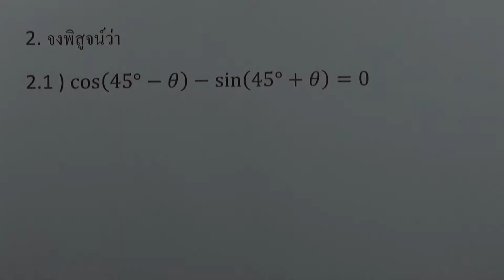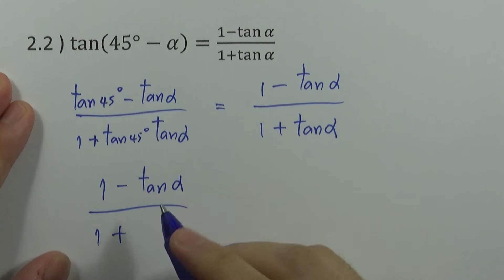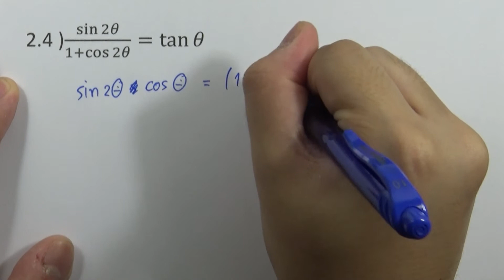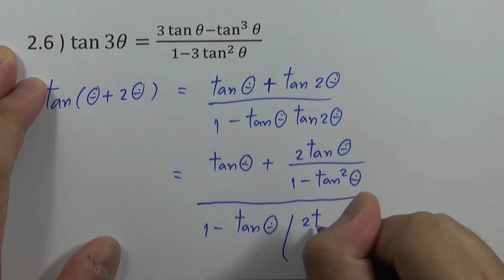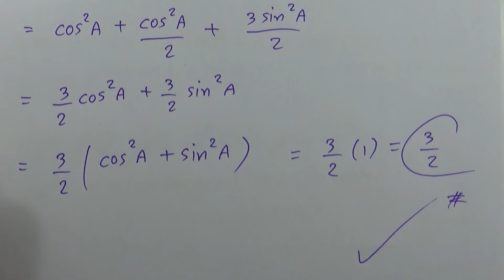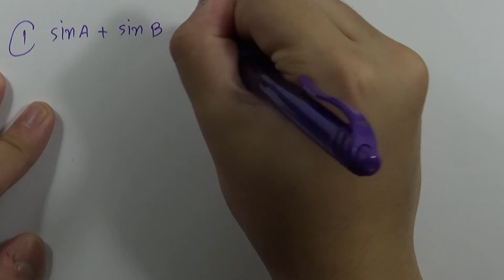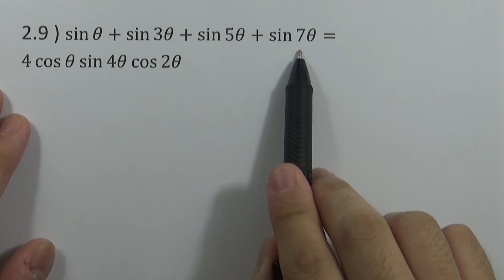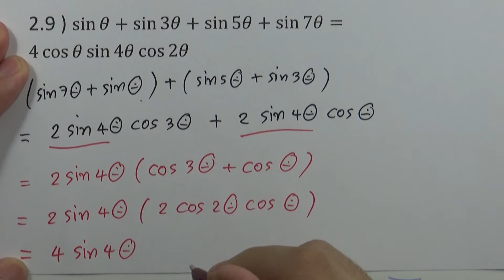คณิตศาสตร์ ม.5 เล่ม 1 : แบบฝึกหัด 1.7.1 ข้อ 2